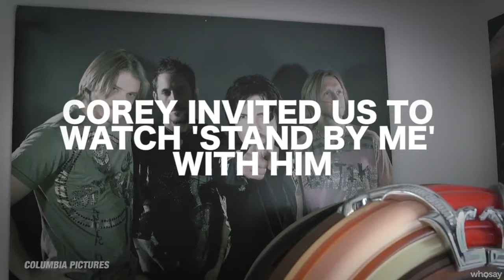Corey Feldman Watches "Stand By Me" on Its 30th Anniversary | WATCH WITH ME | WHOSAY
"Stand By Me" star Corey Feldman watches "Stand By Me" in celebration of the classic film's 30th anniversary for WhoSay's series "Watch With Me." Corey reflects on the making of the film and his relationship with his cast mates River Phoenix, Wil Wheaton and Jerry O'Connell.

Welcome to WHOSAY - POWER OF INFLUENCE - a social video magazine featuring entertainers, technologists and advertisers.

WHOSAY is a modern marketing and media company created from the best of entertainment, technology and advertising.